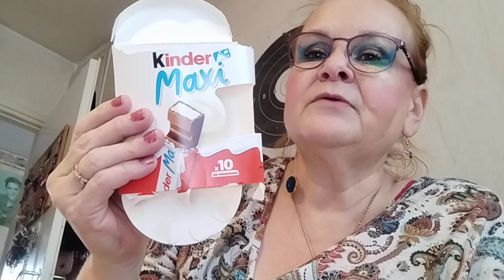JOULUKALENTERI 22.12.23 🎄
Kahdeskymmenestoinen luukku